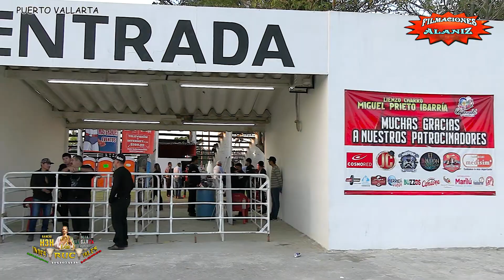¡!!FIERRO, FIERRO!!! PARIENTE ESTE TORO ME DEJO CON LA BOCA ABIERTA SON LOS INDESTRUCTIBLES DE H3H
¡!!FIERRO, FIERRO!!! PARIENTE ESTE TORO ME DEJO CON LA BOCA ABIERTA SON LOS INDESTRUCTIBLES DE H3H EN PUERTO VALLARTA

Nuclear         Choche de San José
Dueto sin Memoria         Vitate de Playa Grande
Guerrero         Kevin Infante
Poder y Pasión         Tejuino del Porvenir
Coloso en Llamas        Pulga de las Juntas
Regalo Caro         Peto de Nayarit
Cocinero         Pequeño de Vallarta
Puños de Oro         Marcos de Nayarit
Relámpago Mortal        Joya de Vallarta
Cartas Marcadas      Ruso de Vallarta
Melón      Vitate de Playa Grande

En filmaciones Alaniz intentamos Hacerte sentir la sensación de estar en vivo si deseas ver solo las montas pásate a nuestro otro canal de jaripeo y mas
(Próximamente actualizado)